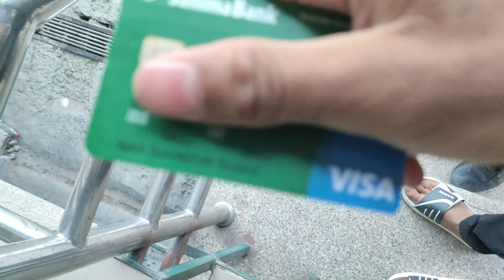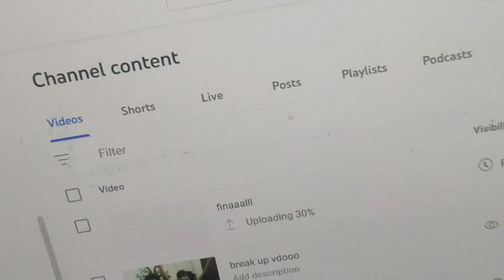LAST DAY IN KTM.(KTM Chodnuko 5 karan)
aba next videoma ma ktm chhodera daiiko thau jane chhu.